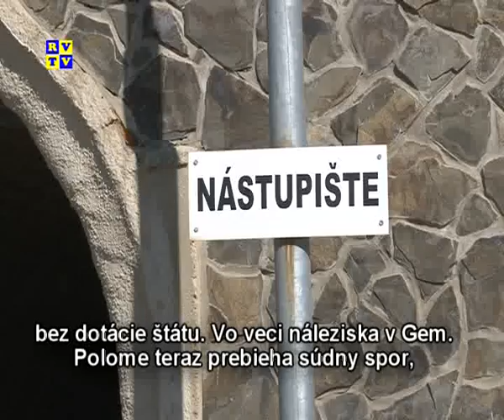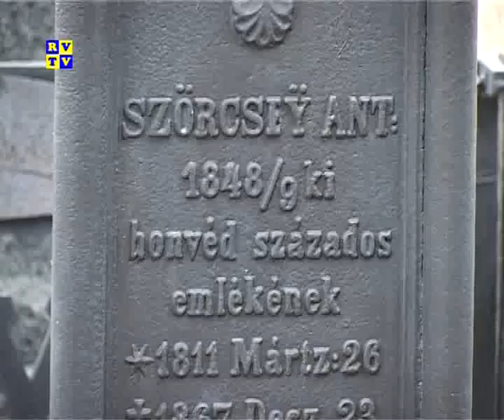Rozsnyói magazin 11.10.2011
Gyalogjárók -- chodníky. Pestrý zostrih zo zasadnutia zastupiteľstva, názory občanov, dobrovoľný opravár chodníkov. Megüresedett képviselői szék -- prázdne poslanecké kreslo. Zsírkő bánya -- sajtótájékoztató mastenec -- tlačovka. Október 6. -- Aradi vértanúk napja -- Deň aradských mučeníkov.